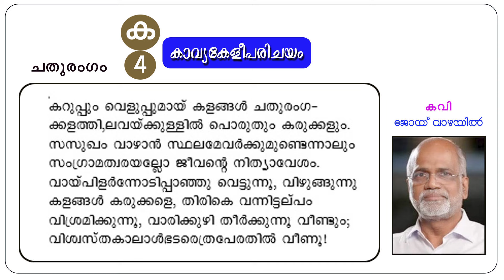കാവ്യകേളീപരിചയം | കറുപ്പും വെളുപ്പുമായ് | ജോയ് വാഴയിൽ | ചതുരംഗം | Malayalam Kavyakeli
Chathurangam Kavitha - Joy Vazhayil
അവതരണം : രാജലക്ഷ്മി, വൈശാഖ് ഗോപി
സാക്ഷാത്‍കാരം : സരസമ്മ കെ നായർ
കല : ശശികുമാർ
സാങ്കേതികസഹായം : ശ്രീലക്ഷ്മി